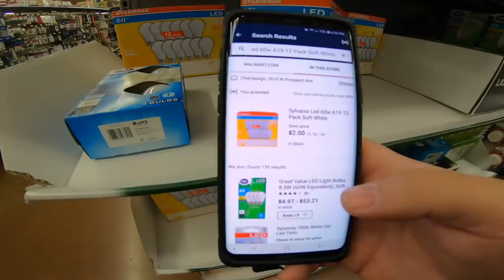Retail Arbitrage At Walmart I turned $406 into $1500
Retail Arbitrage At Walmart I turned $406 into $1500.  Come join me as i made a huge purchase i bought 203 of these!

add me on Instagram @risengrindpicker